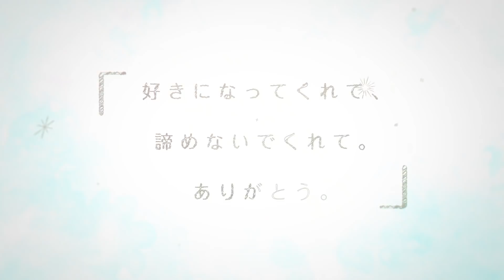〜本編完結〜槙慶太【スタンドマイヒーローズ】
【スタンドマイヒーローズ 基本情報】
　配信日 :2016年9月
　価格 : 基本プレイ無料(ゲーム内課金あり)